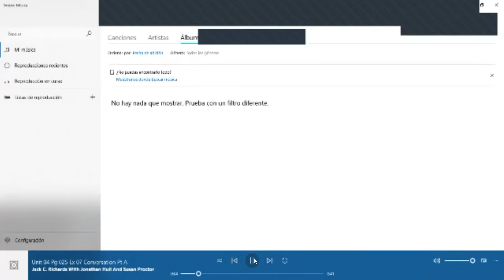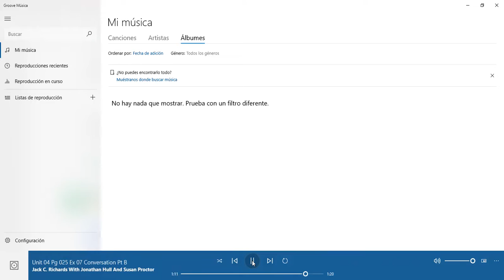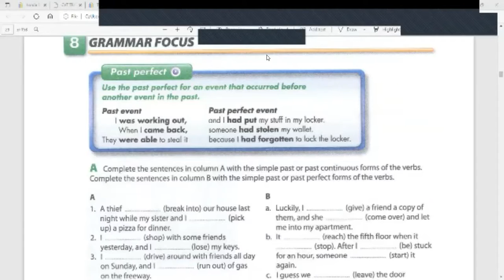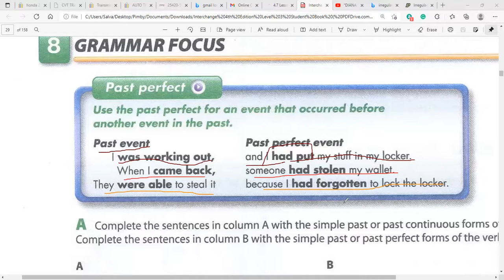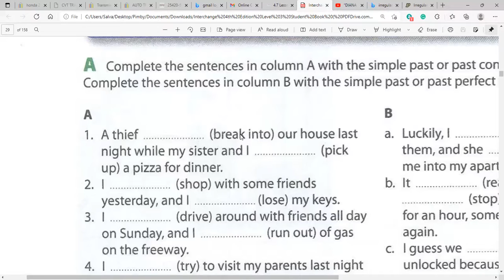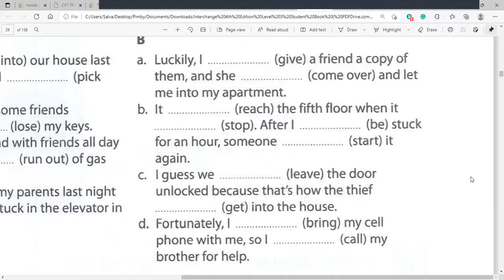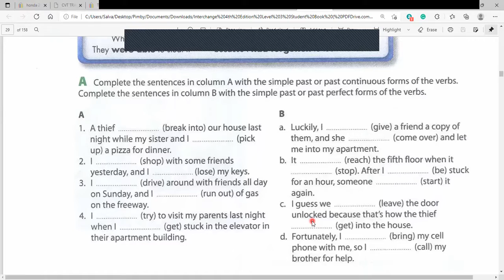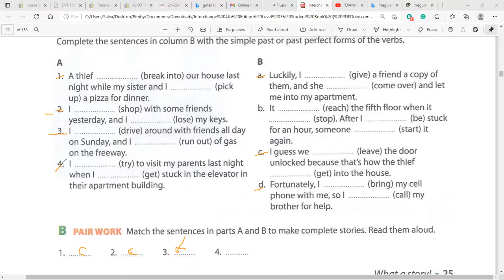Ingles Corporativo- Past Perfect- Day 15-11.29.2021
By the end of this lesson, you will learn to use the past perfect tense. Speaking and writing activities to develop skills.